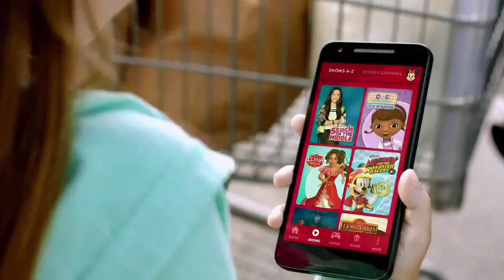Sneak Peeks from Pixar Short Films Collection Volume 3 2018 Blu-Ray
1. Disney Movie Awards promo
2. Disney Now promo